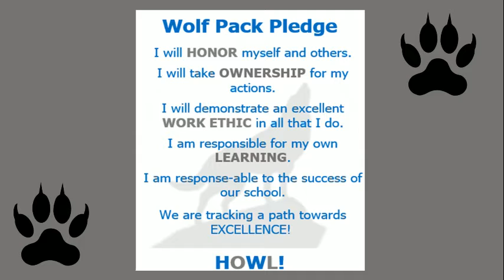TV Wolf 6-2 Friday